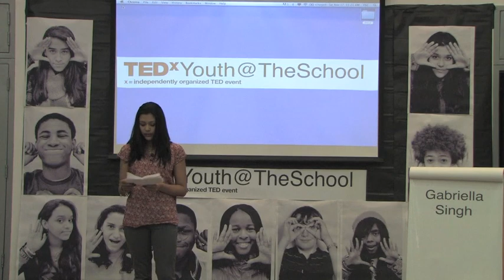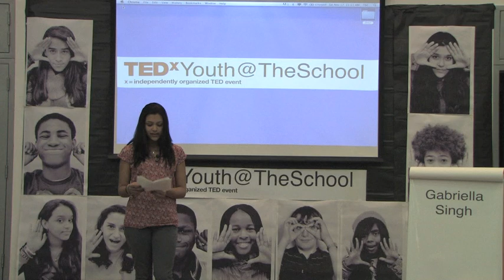Gabriella Singh at TEDxYouth@TheSchool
Gabriella Singh
TEDxYouth@TheSchool
11/17/12

Gabriella Singh is a fourteen year old freshman attending Friends Seminary. She went to The School at Columbia University from Kindergarten to eighth grade. Gabriella is a vegetarian and is passionate about animal rights. She is an active participant at the annual Taking Action for Animals conference in DC. She is currently volunteering at an animal shelter and is also participating in a program called Cultural Awareness Reaching Everyone (CARE). At her graduation from The School in June, 2012, Gabriella was one of the two student speakers. She is delighted and honored to be speaking about her participation in the InsideOut Project and how it has an impact on promoting global awareness through innovative artwork. Gabriella puts into practice her group's chosen theme for their InsideOut Project: See! Hear! Speak!